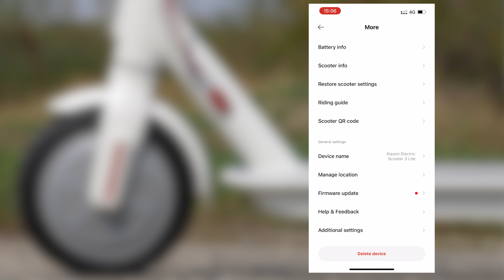Xiaomi Electric Scooter 3 Lite teszt | A legolcsóbb, de mégsem olcsó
Ebben a videóban a Xiaomi új belépőszintű rollerjét, az Electric Scooter 3 Lite-ot mutatom be. Ez váltja az Essentialt vagy az 1S-t, ám ameddig elődei nagyon kedvező áron voltak kaphatók, a rossz árfolyam és a dráguló szállítás miatt már egyáltalán nem mondható olcsónak. Ettől még persze korrekt a felhozatal, átlagos gurulásra elég, de vannak konkurensei is.